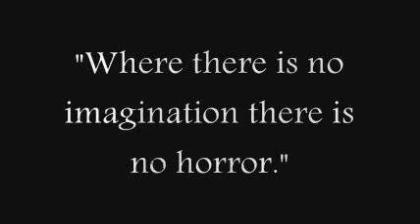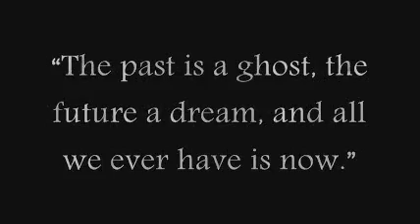The First Known Ghosts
BEWARE: Ghosts can be anywhere!!